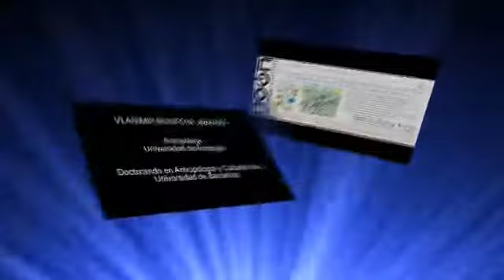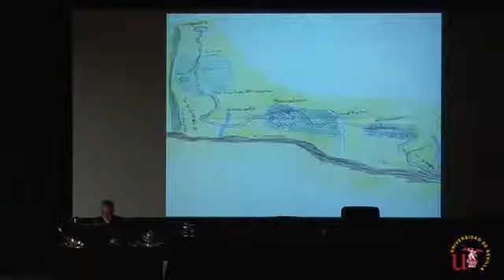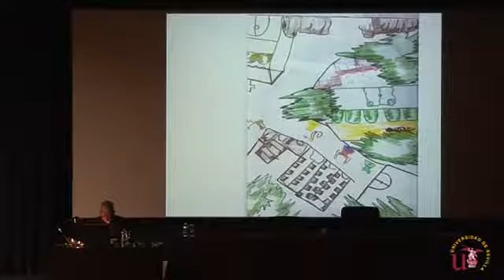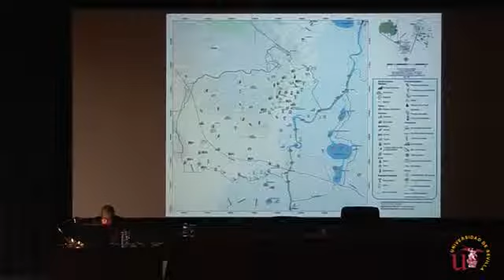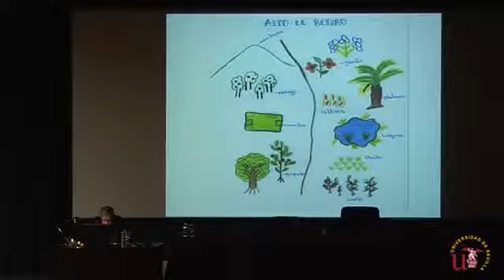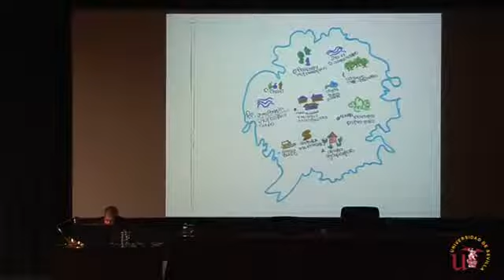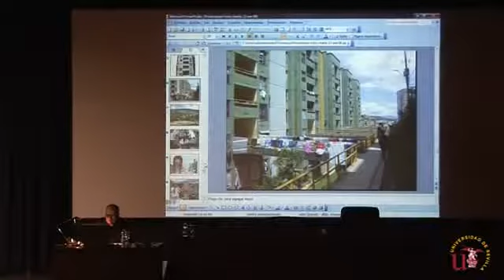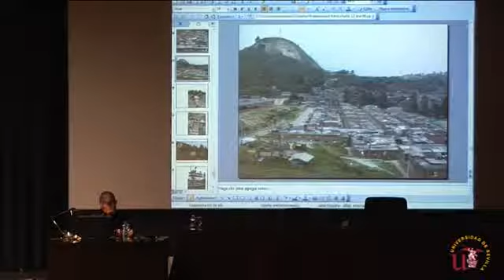Vladimir Montoya Arango - Del recorrer las otras cartografías, memorias, geografías